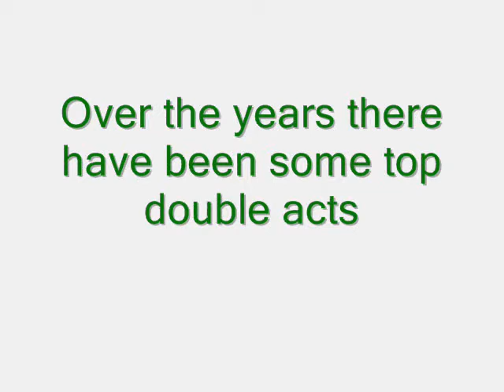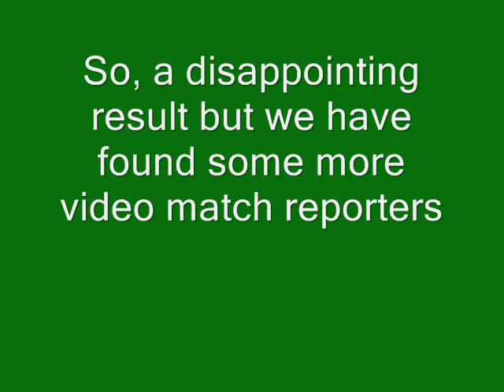Rollesby A V Topcroft B 2007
Norfolk cricket league division 9